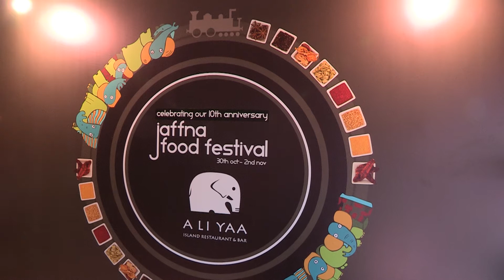MIGF Gastronomy Series: Aliyaa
Aliyaa Island Restaurant & Bar, an award-winning Sri Lankan eatery that has remained a staunch favourite among those who love this colourful cuisine. This year Aliyaa celebrates a decade on the scene, and to mark the milestone, the restaurant pulled out all the stops with a Jaffna Food Festival that took guests on a culinary trip around the Northern Province of Sri Lanka.